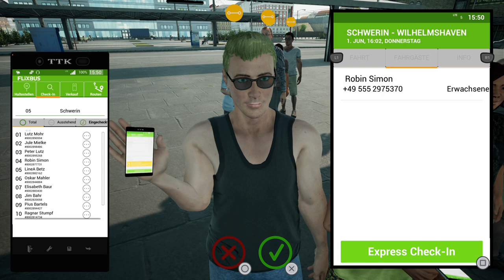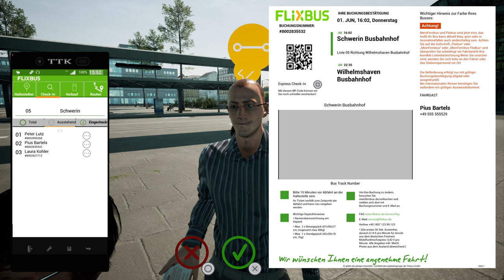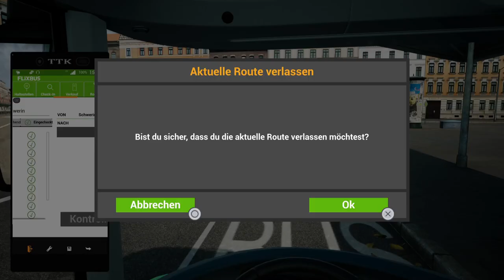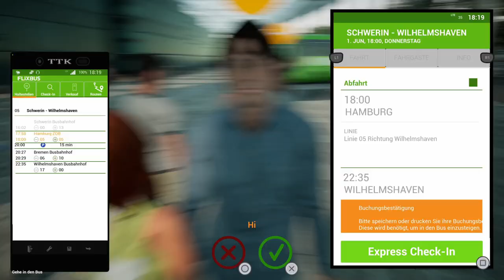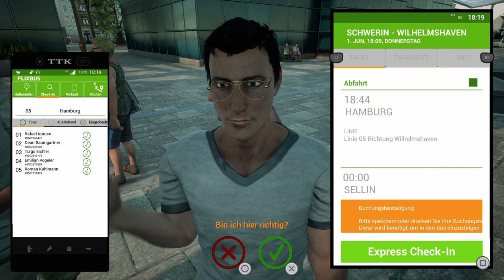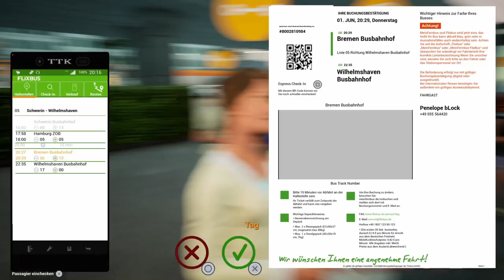Fernbus Simulator #08 Von Schwerin nach Wilhelmshaven